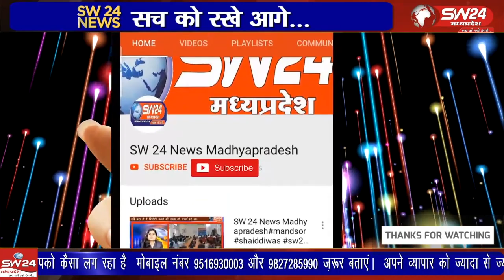विदिशा जिले के पठारी मे मध्य प्रदेश कांग्रेस कमेटी के प्रदेश अध्यक्ष जीतू पटवारी ओरछा जाते समय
विदिशा  जिले के पठारी मे मध्य प्रदेश कांग्रेस कमेटी के प्रदेश अध्यक्ष जीतू पटवारी ओरछा जाते समय नगर के फॉर्म चौराहा पर अल्प प्रवास किया। जहां कांग्रेस कार्यकर्ताओं ने गर्मजोशी के साथ स्वागत अभिनंदन किया।
विदिशा से आशीष सहेले की रिपोर्ट।